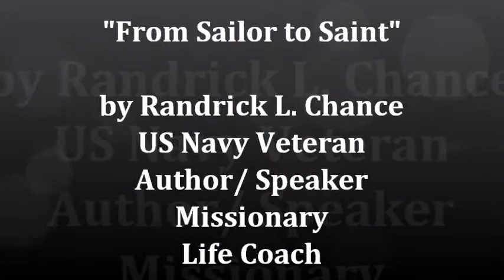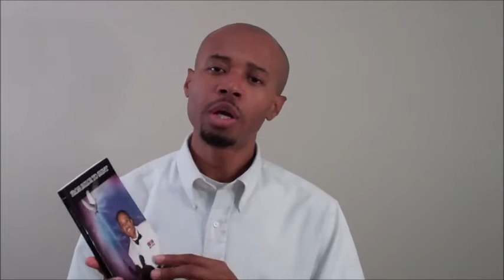From Sailor to Saint Book promo video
Chance joined the U.S. Navy to see the world. In a few short years, his naval career was thriving as he earned promotion after promotion. He delighted in knowing that his peers saw him living the "good life." He also found self-worth in driving BMWs, dressing in the trendiest clothes, wearing expensive jewelry, and impressing the ladies. What more could anybody want?

But as the lure of success beckoned Chance, so did God. As Chance explains, "One afternoon aboard a naval warship, I was browsing a magazine rack for something to read. I don't know how it got there but I found an Amazing Facts Bible Study Guide. I felt compelled to pick it up. It was the beginning of an adventure in discovering God."

Here's what others are saying:
"Your story is very compelling. It is reader-friendly, accessible, warm, and personal. As a narrator, you are engaging and sympathetic and the reader is quite interested to hear your story in its totality!"
ROBERTA TENNANT, MA
EDITOR-IN-CHIEF, FALCON BOOKS

"Randrick is proof positive that God is still in the business of evangelism and soul winning! Randrick is infected with the virus we all need. He experienced God's transforming power. Now he can infect everyone he comes in contact with. You'll catch the same fervor that drove all the great soul winners as you read this book."
LEO SCHREVEN
PRESIDENT, ALL POWER SEMINARS

Get your copy from Amazon.com, BarnesandNoble.com, StrategicSecrets.com